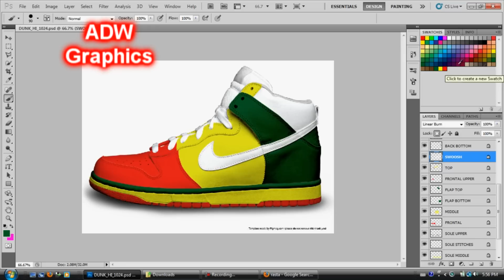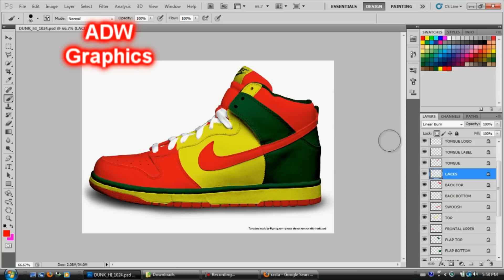Speed Art-Nike Shoe